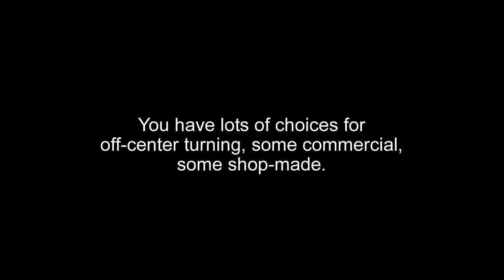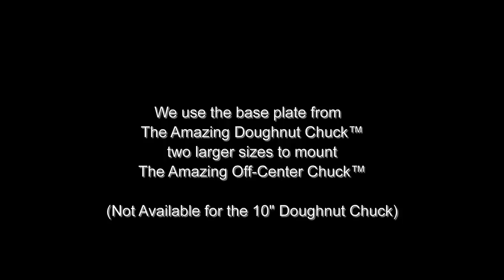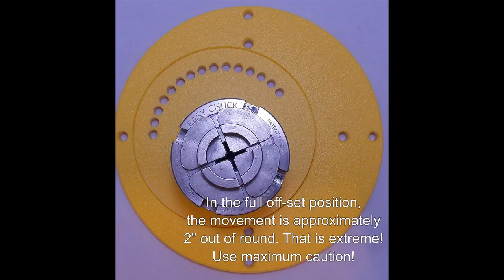Amazing Off-Center Chuck� Introduction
An introduction to using an exciting and elusive method for turning objects on a wood lathe. First device to ever be compatible with scroll chucks.